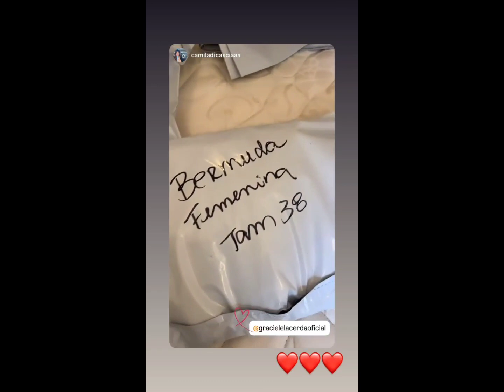GRACIELE LACERDA FAZ CAMPANHA